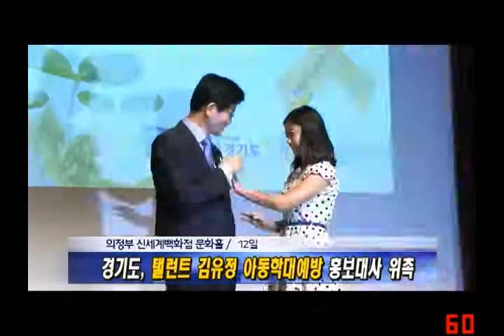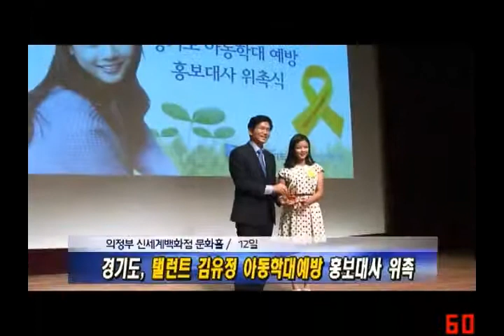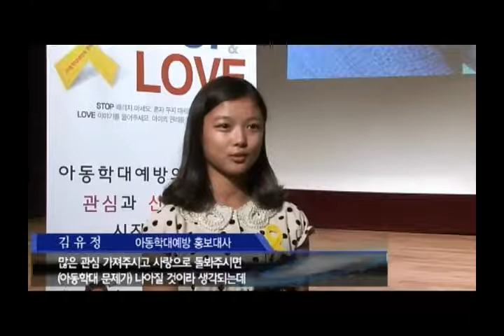0912 Kim Yoo Jung for "World Day for Prevention of Child Abuse 2012"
credit:joinsmsn